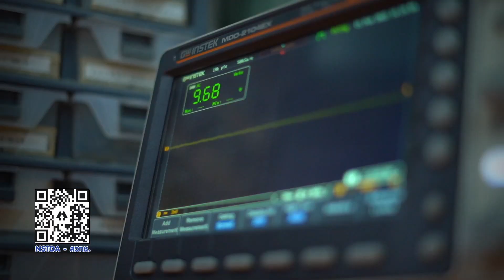สวิตช์กระจกสัมผัส นวัตกรรมสื่อสารไร้สาย : พลังวิทย์ฯ คิดเพื่อคนไทย (28 มี.ค.65)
สวิตช์กระจกสัมผัส นวัตกรรมสื่อสารไร้สาย  | 28 มี.ค.65 OnAir